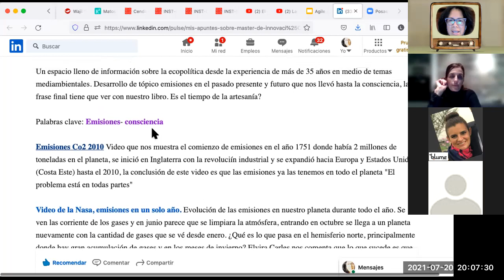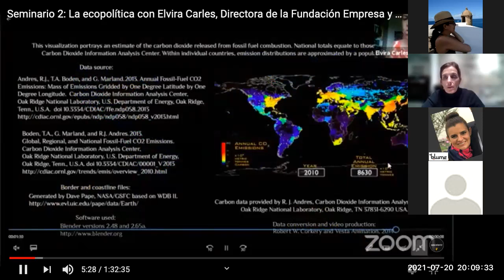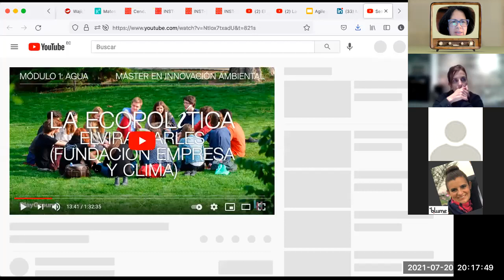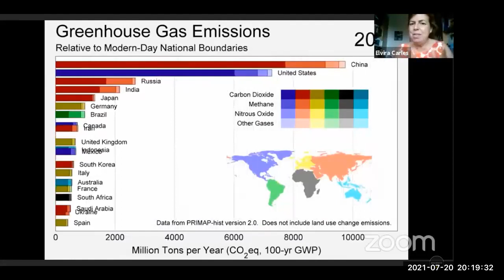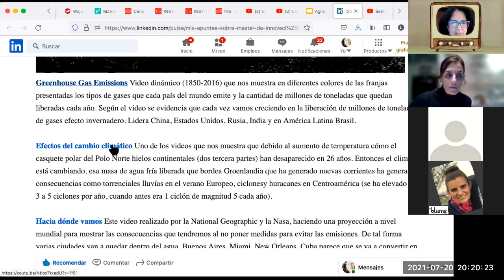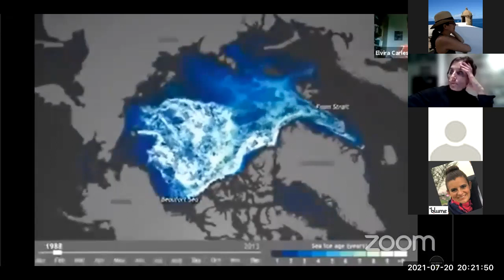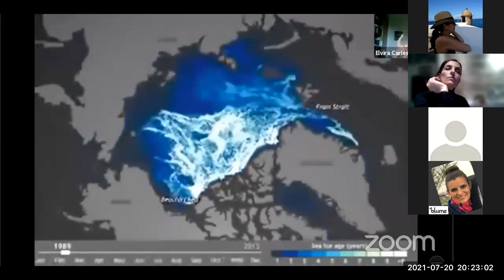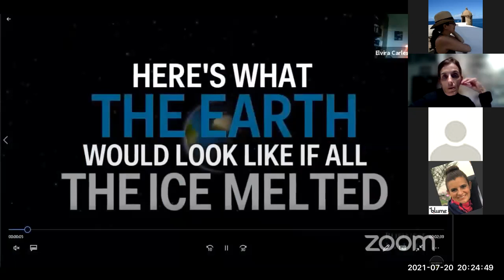Cambio climático y el tiempo de la artesanía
Compartimos los videos que Elvira Carles expuso en el Máster Mediambiental de innovación para pensar en cómo el tiempo de la artesanía puede surmar para crear cosnciencia y